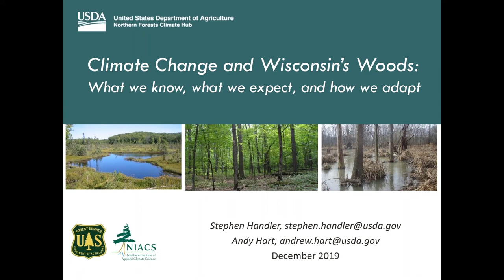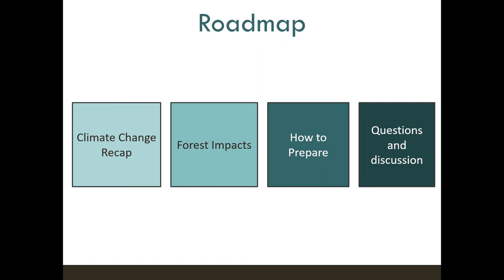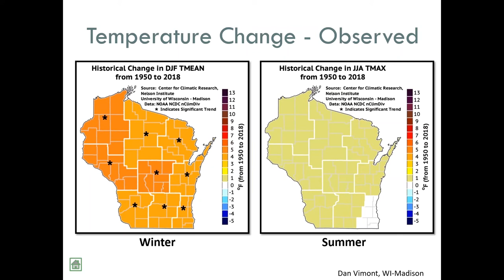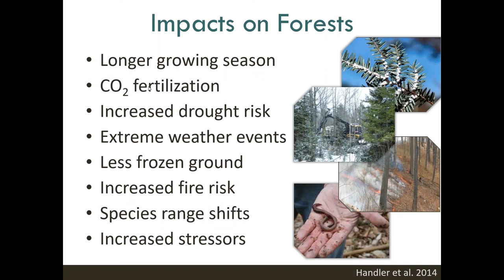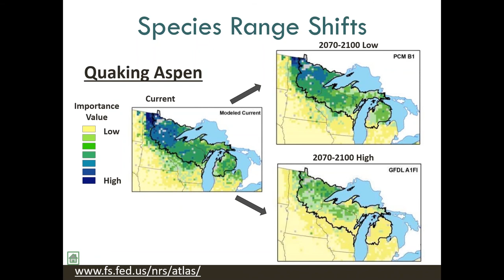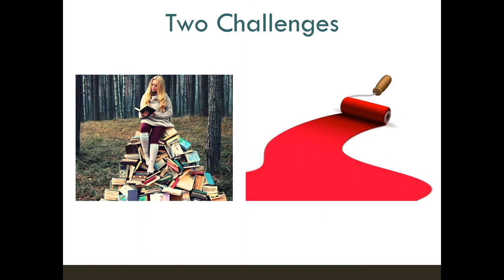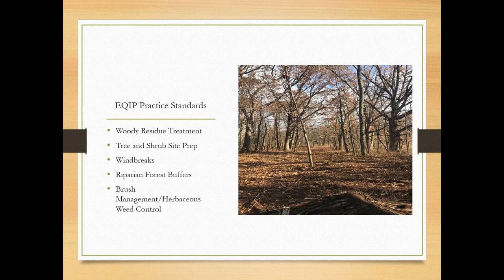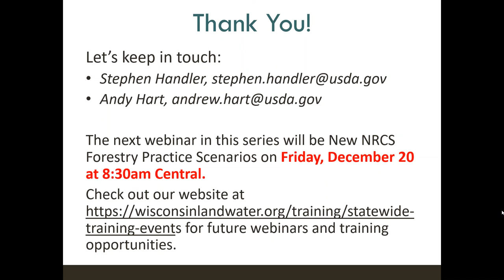Climate Change and Wisconsin's Woods Webinar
This webinar focuses on Wisconsin's different forests and the complex ecosystems that are impacted by a changing climate.

Webinar hosted on December 13, 2019

Presenter Information:
Stephen Handler, NIACS
Andy Hart, USDA-NRCS
Penny Pohle, WI Land+Water